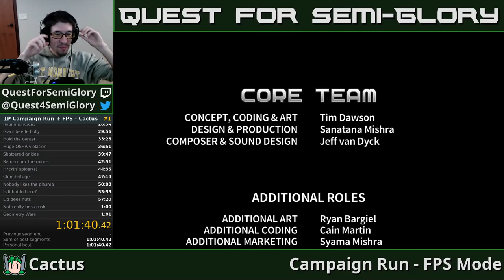Quest for Semi-Practice - Assault Android Cactus Speedruns, Session 101